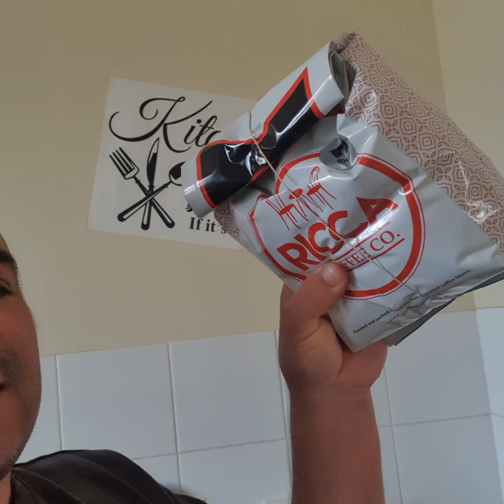Brokoli i carfiol amke's kitchen